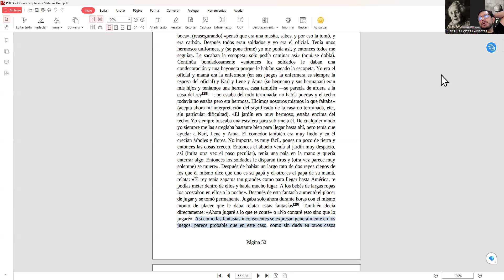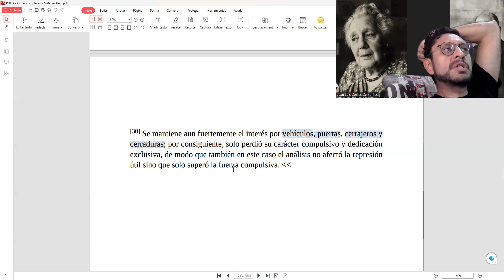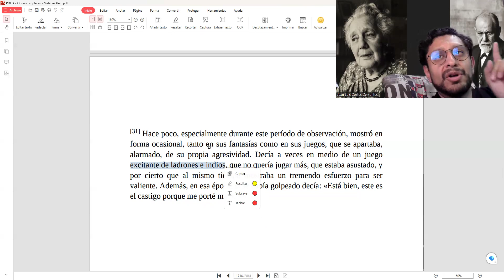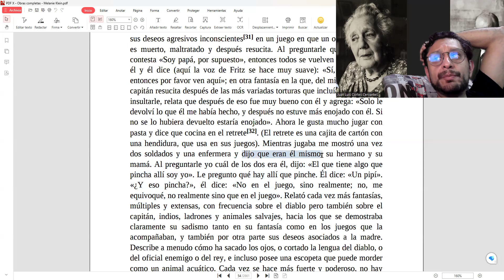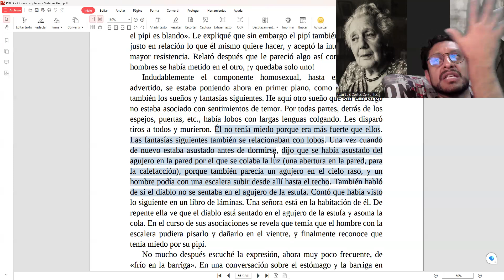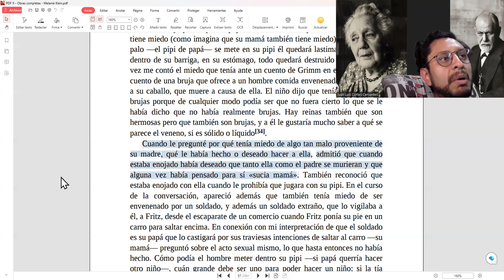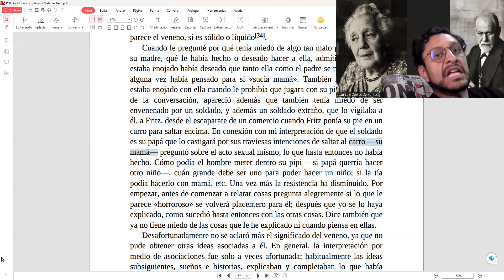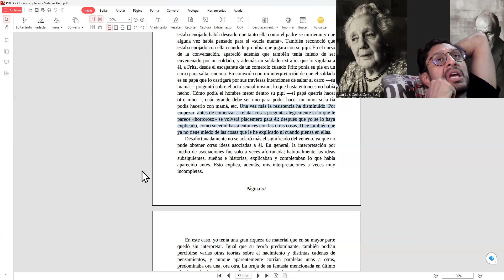El desarrollo de un niño. Historial clínico de Fritz. Melanie Klein. Cuarta parte. (1.4)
Estudio de un historial clínico de Melanie Klein.

- Análisis de la fobia de un niño de cinco años. Historial clínico del pequeño Hans (1909): Texto completo. Volumen 10, páginas 1 - 118
- De la historia de una neurosis infantil. Historial del “hombre de los lobos”. Volumen 17, páginas 1 - 111. Estudio completo. (1918 [1914])
- Tótem y tabú. Algunas concordancias en la vida anímica de los salvajes y de los neuróticos (1913 [1912]) Ensayo completo
- El delirio y los sueños en la "Gradiva" de W. Jensen. Estudio completo (1907 [1906]) Volumen 9, páginas 1 - 79
- Una neurosis demoníaca en el siglo XVII (1923 [1922]). Estudio completo. Volumen 19, páginas 67 - 106